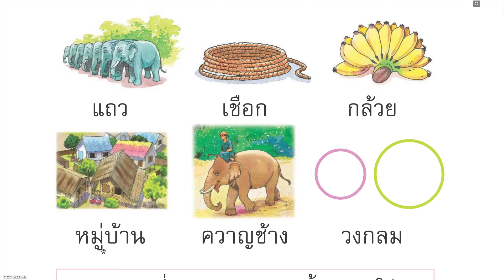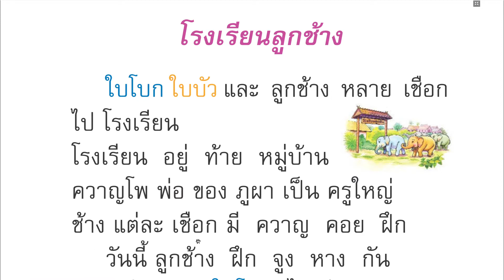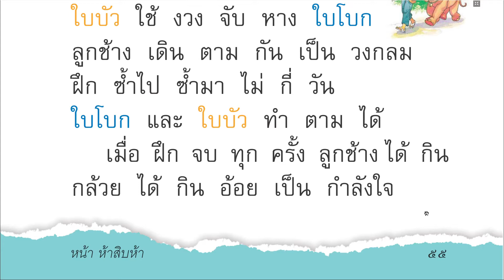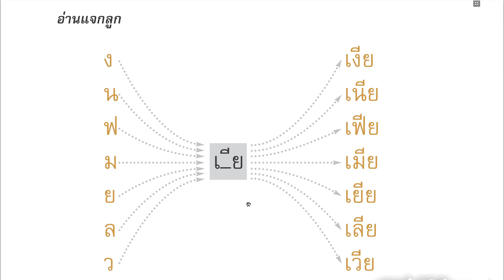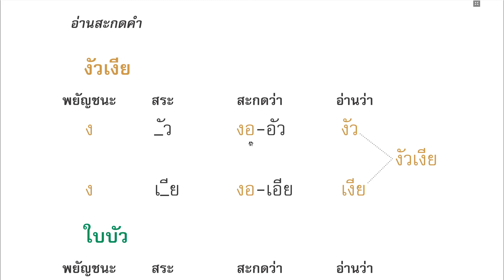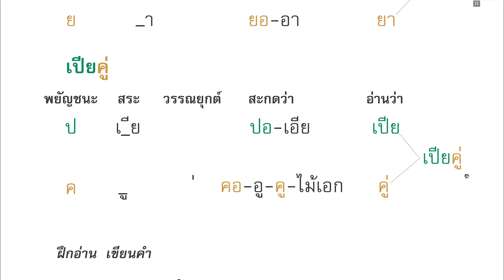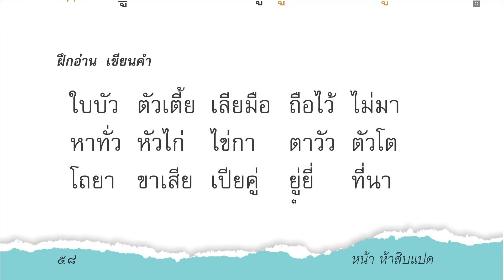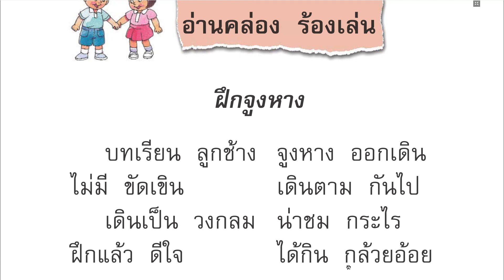ภาษาพาที ป.1 บทที่ 6 โรงเรียนลูกช้าง